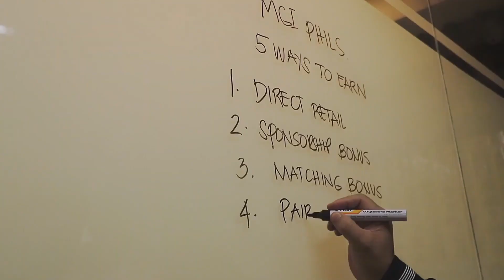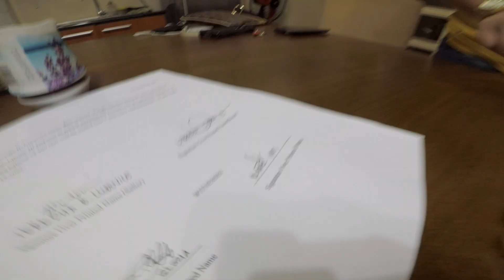Bakit nga ba ako na SCAM? | Mr. Consistent